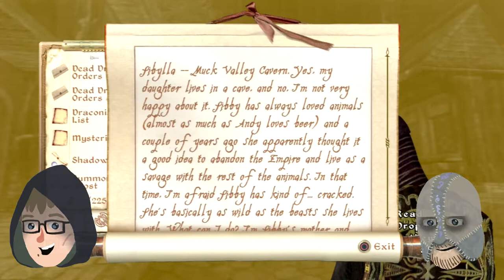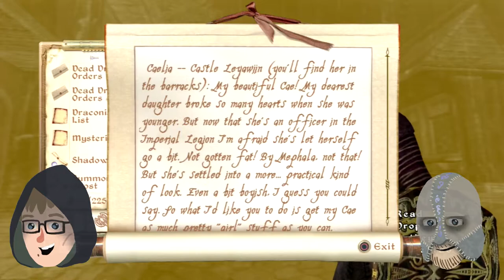Tamriel Tuesdays: The next Next of Kin - Episode 13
Joe and Jacob finish their dirty work.